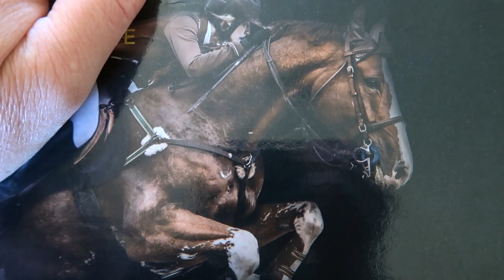Something Really Embarrassing Happened At The Horse Barn!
DaybyDayVlogs
110 North Front Street - A3,
Suite #213
Belleville, Ontario, K8P 0A6
Canada